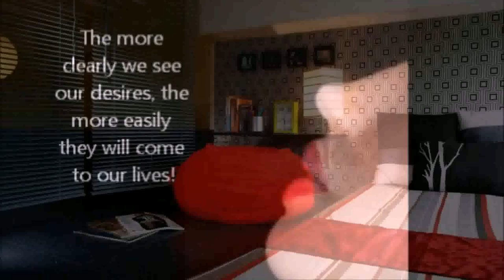Buy Car NY 5% DP